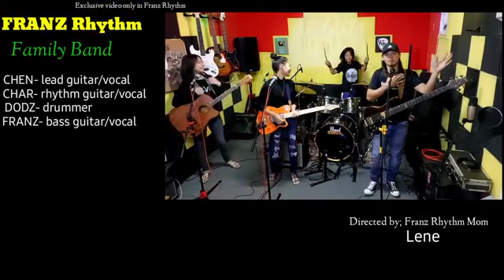COTTON FIELDS,,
credit @FRANZ Rhythm

After a year, ganito na po kagaling itong favorite family band natin, sobrang nakakabilib ang kanilang talento sa musika, sana ay patuloy pa po nating suportahan ang Franz Rhythm.

The Islander Channel is just trying to support in my own little way to Help Franz Rhythm achieve million subscribers. As a music lover, I admired them most.
More power and God Bless po mga Idol.

Please, just Notify me (@FRANZRhythm )if you Think i have to stop showing this video. here is my number: 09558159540